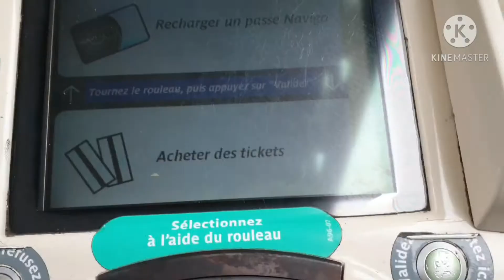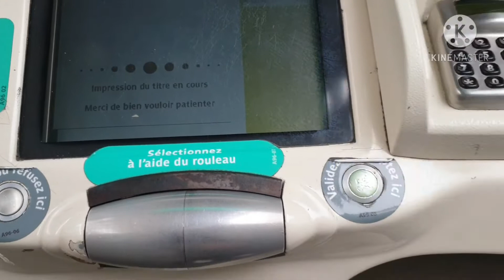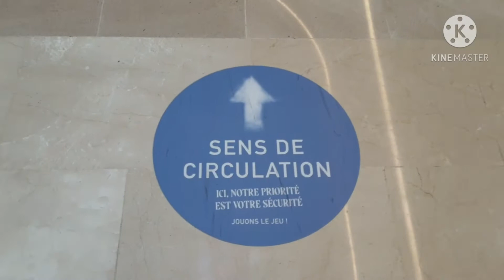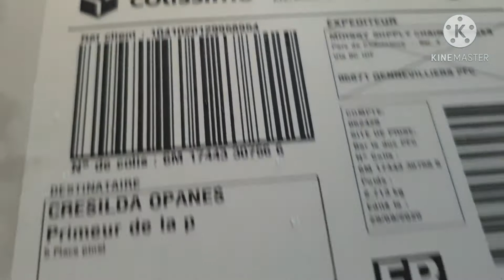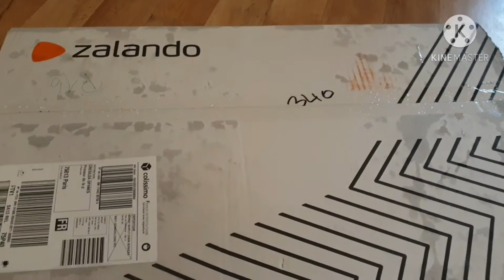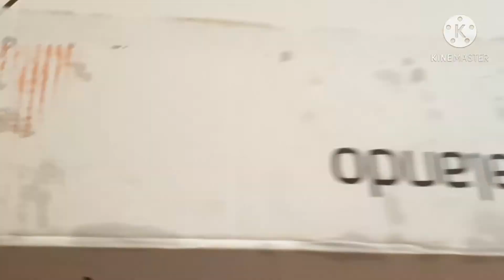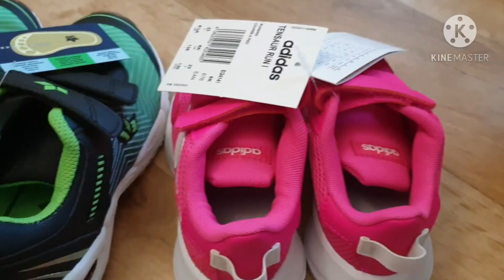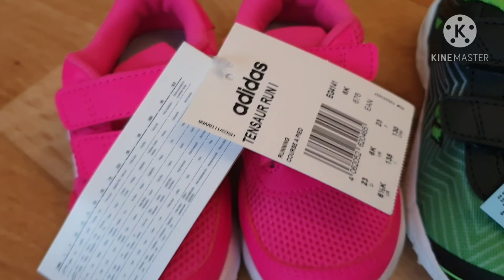daylight saving time ended/shopping/unboxing new shoes/criss cvlog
hi guys welcome back again and this video is about the daylight saving time ended in Europe and also about shopping time and unboxing New shoes . please hit like,share,comment if you have any question and subscribe if you are still not connected to my channel.thank you